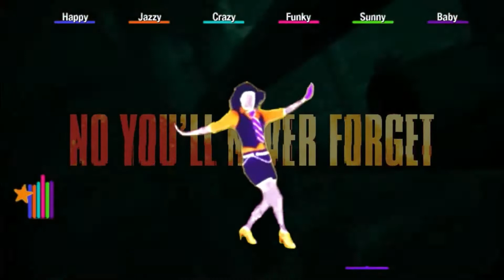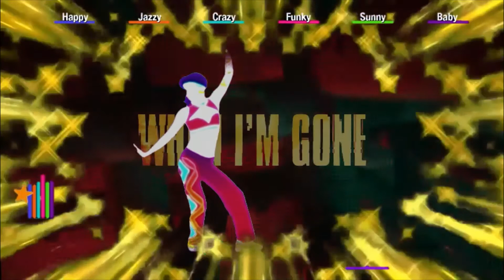When I'm Gone by Alesso & Katy Perry - Just Dance Fanmade Mashup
# Gold Moves: 1
Dificultad: 1/4 (Fácil?)

Creditos por las extracts:
- KingStardomExtractions
- Diego Freire Sanchez
- Potato JD
- Just Steven
- Donut Just Dance
- bestgamejustdance 1
- MsJustdancefan
- LouisExtracts